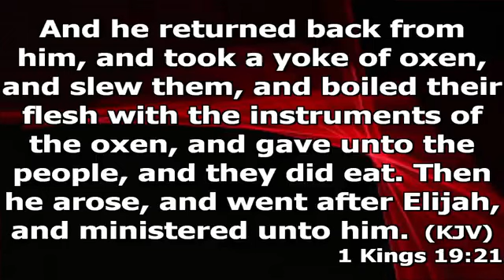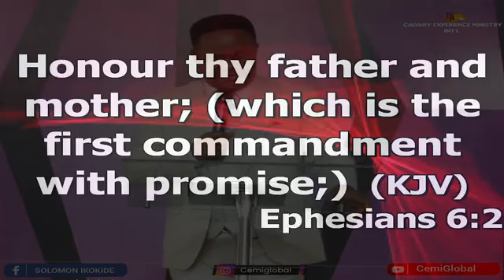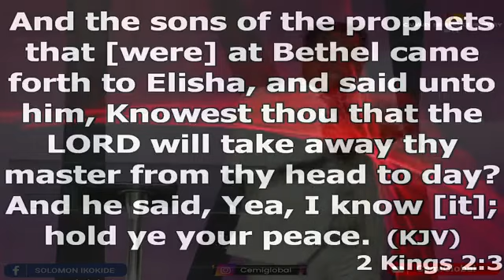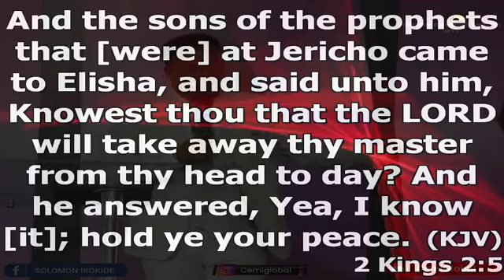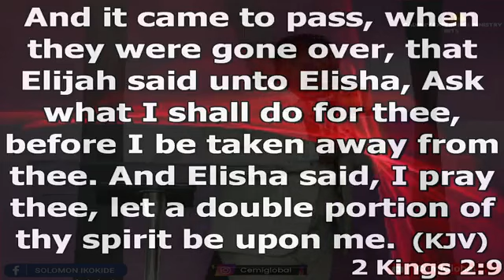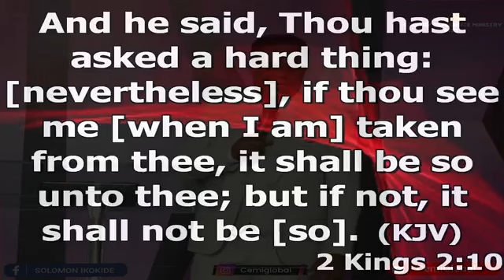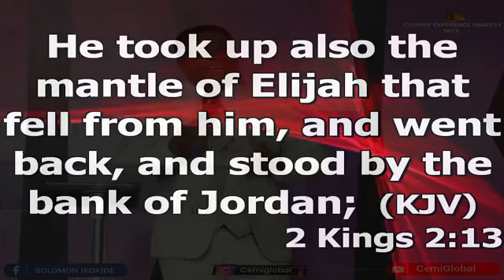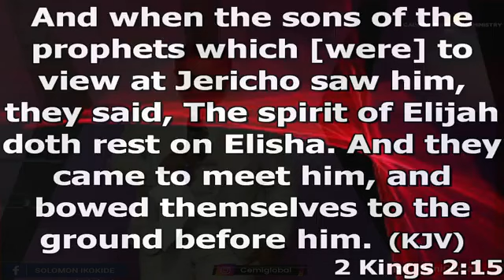UNDERSTANDING SPIRITUAL FATHERHOOD